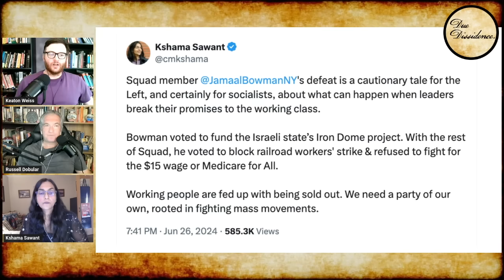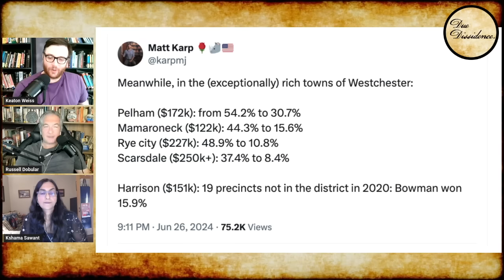Kshama Sawant: Bowman Lost Because He "SOLD OUT" Working Class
Photo: X